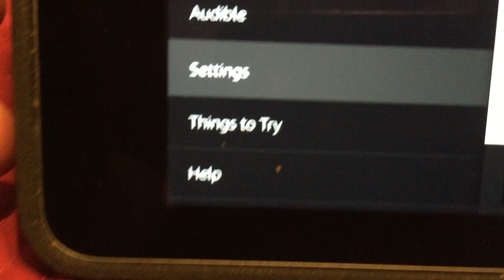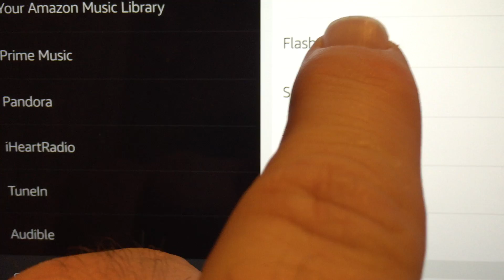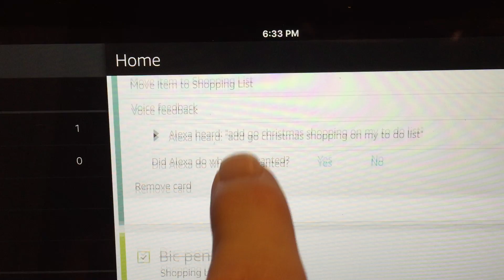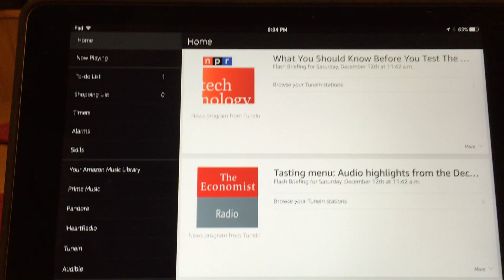Walk Through the Amazon Echo App for iphone, iPad and android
Walk Through the Amazon Echo App

Amazon Echo

Amazon Echo Remote

WeMo Swith Wi-Fi